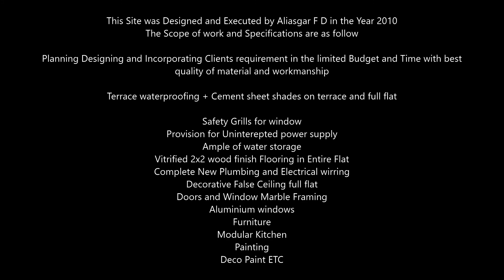Stylish Interiors for Any Budget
We are highly skilled Interior Designers, Consultant and contractors!

AFD Associates can suit your taste and budget to make your home a functional paradise... let every corner of your home personify you.

A Complete Solution for Comfortable Living and Working

We offer:
# Design, Drawing & 3D views
# Waterproofing
# Plastering &Tiling work
# POP and False Ceiling
# Plumbing work
# Electrical work
# Painting and Polishing
# Modular kitchen
# Modular furniture
# Furniture
# Carpets Curtains and Upholstery etc

It's a privilege to shape up the dream of beautiful and elite homes for happy families.